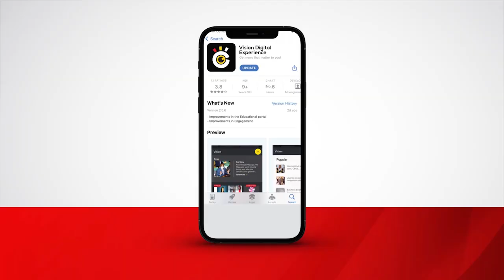Bongedde obujulizi ku batulugunya abantu